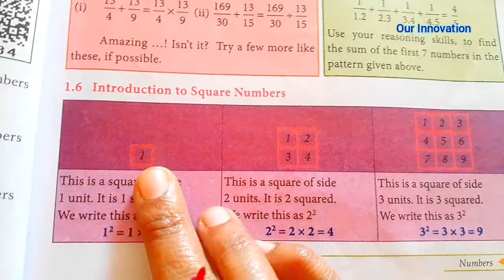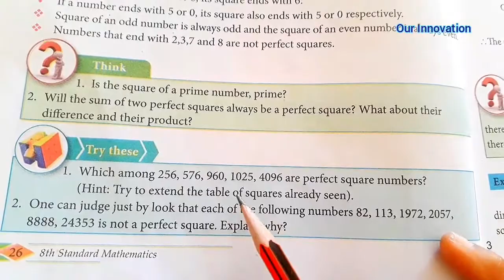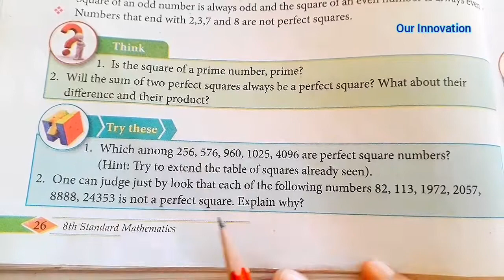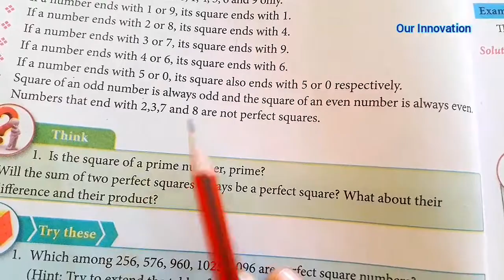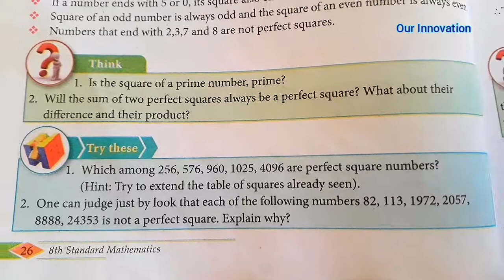8th std Maths-chapter 1 Numbers- Try These, Think-pg no 26-part 20- Square Numbers